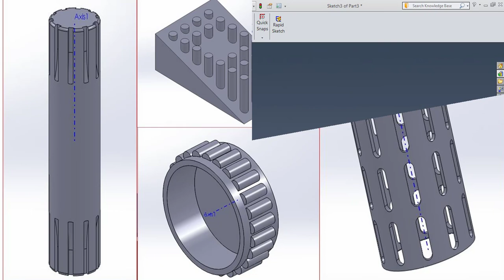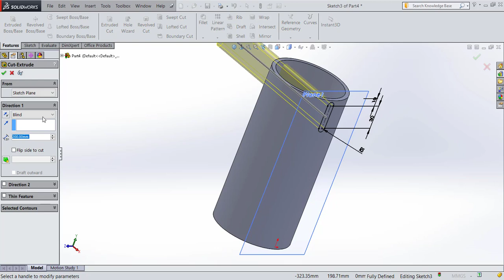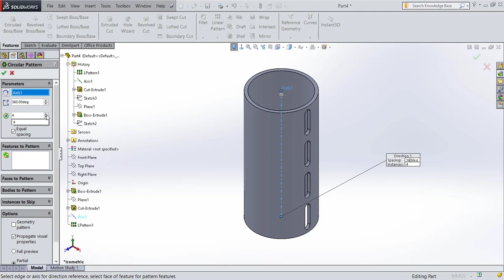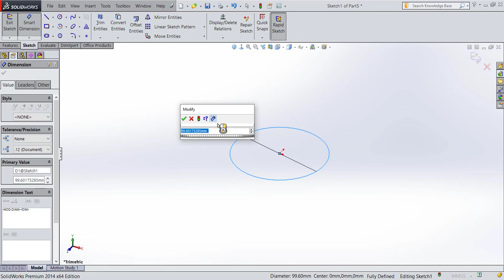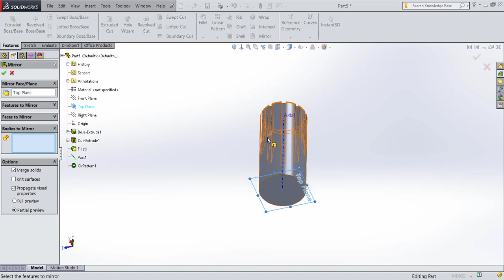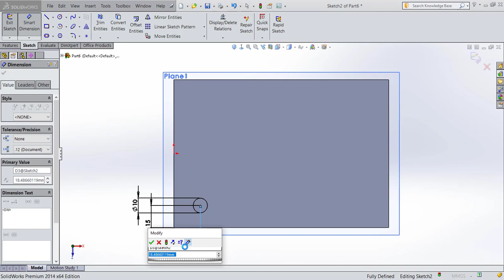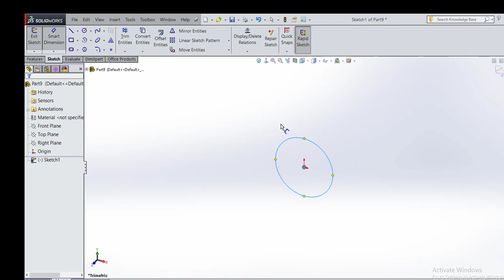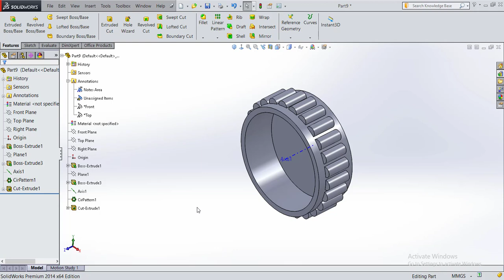Lec - E7- Solidworks - Featuere Patterns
linear and circular
by: ahmedIbrahim Razooqi

عزيزي الطالب لا تتردد في حال لديك اي سؤال او استفسار حول المحاضرات الحالية او السابقة
اترك التعليق اسفل الفديو او ضمن المنصة التعليمية
Goolgle Classroom